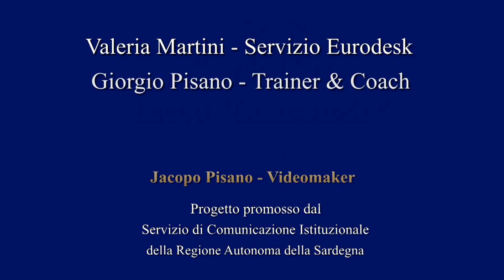Cagliari ("Siotto") - Seminario Strategie di Apprendimento e Neuroscienze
Cagliari – Liceo Siotto Pintor – Quinta tappa di 17 Passi di Consapevolezza - Seminario sulle “Strategie di apprendimento ed il contributo delle neuroscienze”, promosso dal Servizio di Comunicazione Istituzionale della Regione Autonoma della Sardegna.